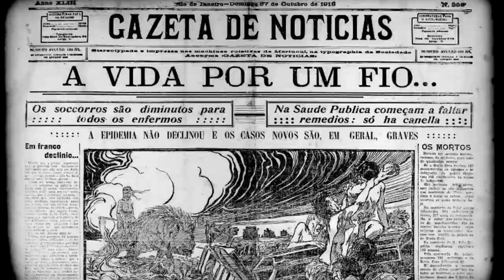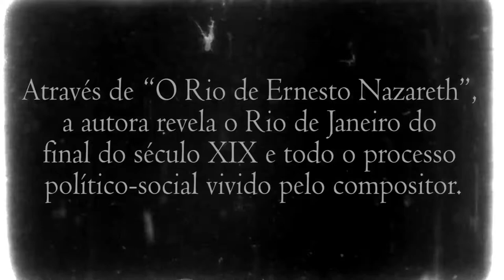Book trailer do livro “O Rio de Ernesto Nazareth”, de Beth Ritto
Vídeo de divulgação do lançamento de “O Rio de Ernesto Nazareth”, livro de Beth Ritto. Edições Funarte/2016.

Música: trecho de "Apanhei-te cavaquinho" (Ernesto Nazareth), com Maria Teresa Madeira. Fonograma da caixa "Ernesto Nazareth integral, por Maria Teresa Madeira" (Laranjeiras Records), contemplado com o Prêmio Funarte de Música Brasileira 2012.

FUNARTE

Presidente interino: Reinaldo Veríssimo
Diretora do Centro de Programas Integrados: Maristela Rangel
Gerente de Edições: Filomena Chiaradia
Coordenador do Canal Virtual/Portal das Artes: Pedro Paulo Malta
Edição do book trailer: Márcia Francisco e Rafael Magalhães

Ministério da Cultura | Fundação Nacional das Artes